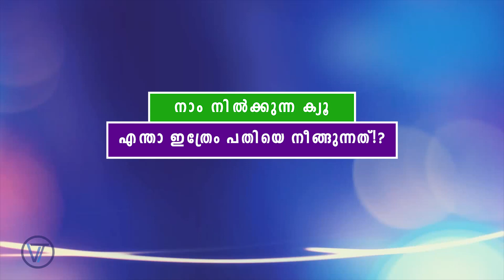നാം നിൽക്കുന്ന ക്യൂ എപ്പോഴും പതിയെ നീങ്ങുന്നതെന്താ? How Murphy's law works | Vaisakhan Thampi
നാം നിൽക്കുന്ന ക്യൂ എപ്പോഴും പതിയെ നീങ്ങുന്നത്, കൈയിൽ നിന്ന് വീണ നാണയം എപ്പോഴും എടുക്കാൻ പറ്റിത്തിടത്തേയ്ക്ക് ഉരുണ്ട് പോകുന്നത്, അത്യാവശ്യത്തിന് പോകുമ്പോൾ എപ്പോഴും ലെവൽ ക്രോസ് അടഞ്ഞുകിടക്കുന്നത്, എന്നിങ്ങനെ പ്രപഞ്ചം നമുക്കെതിരാണെന്ന് തോന്നുന്ന വിധം കാര്യങ്ങൾ നടക്കുന്നതെന്തുകൊണ്ട് എന്ന അന്വേഷണം.